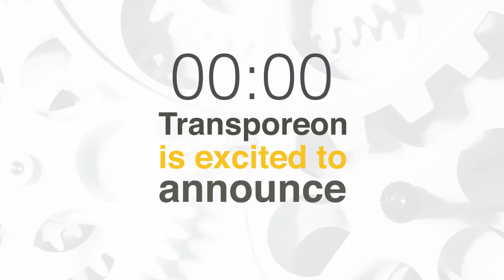Transporeon Autonomous Procurement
Autonomous Procurement blows up traditional spot procurement with an approach that is built on behavioral and data science.